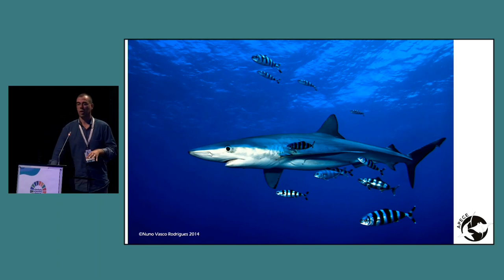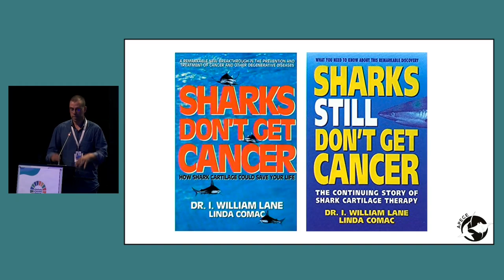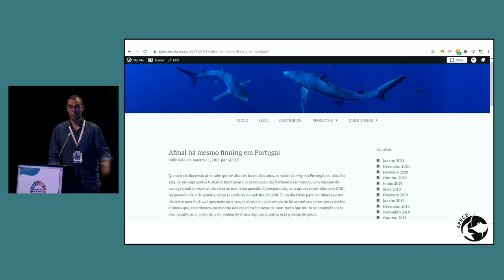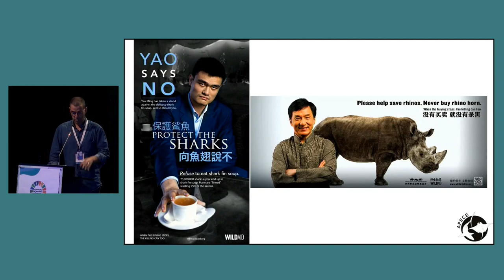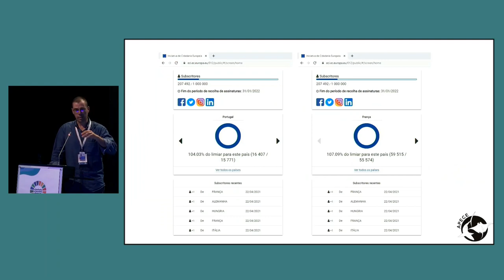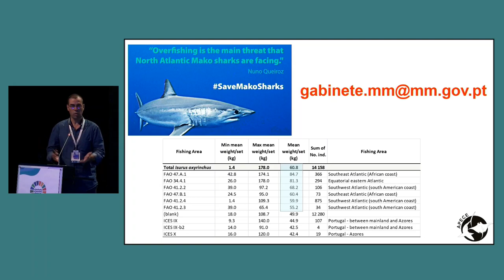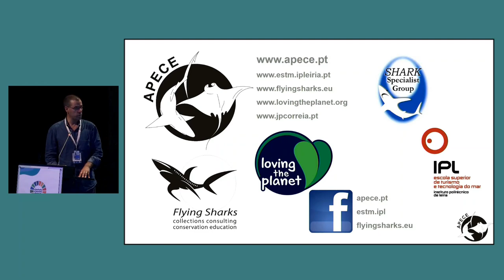Ocean Health and Overfishing - Joao Correia Shark Expert presents his slides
Joao Correia is a well known shark expert.While discussing overfishing it is impossible not to mention sharks.
100 million sharks are collected every year. Joao Correia tells why sharks are so much wanted by pharmaceutical industry or for fin soup
Fins are being caught everywhere Portugal included
Using famous people to influence behavior change in very successful campaigns